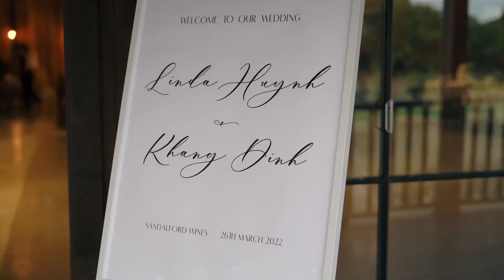Sandalford winery wedding in perth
Sandalford winery wedding in Perth's Swan valley, videography and photography by Amelia Claire Photography.

Gown: Bride's Selection- Jessica Couture
Make-up- Tina Tran artiste
Hair Stylist- The Pretty Parlour
Florist- Katie Cooper Floral Design
DJ: Soul Sound Djs
Cake - Sieve & Stone
Lighting - Edison Events
Dance Floor - NODA events
Furniture: Heart & Strings
Venue: Sandalford winery, Perth Swan Valley